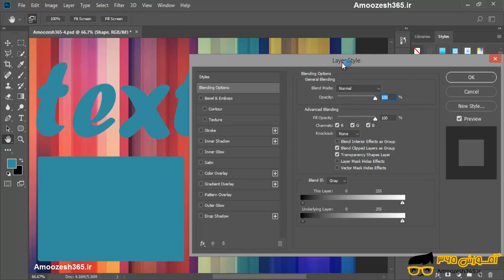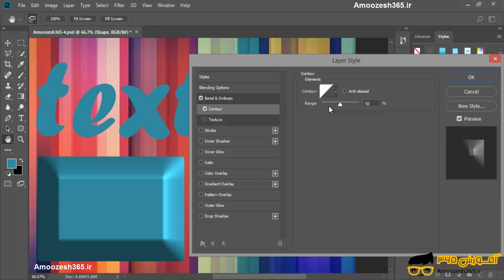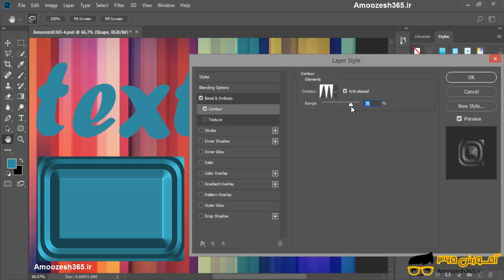کاربرد افکت Contour در Layer Style فتوشاپ عکاسی photoshop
کاربرد افکت Contour در Layer Style فتوشاپ عکاسی photoshop از دوره تکنیک های پیشرفته فتوشاپ عکاسی – بخش 9